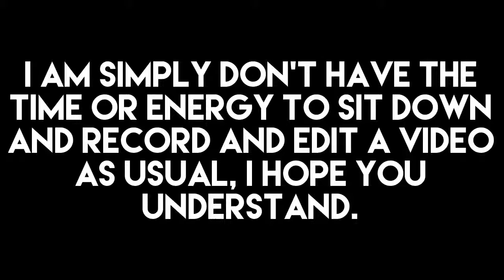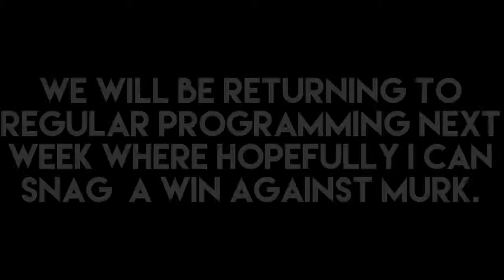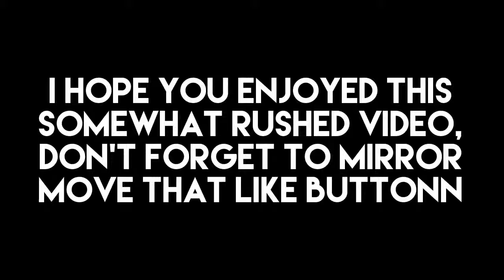GPC S4W6 || Crawthorne Crabhammers (3-2) Vs. Austin Tauros (4-1)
something, something, can we win?